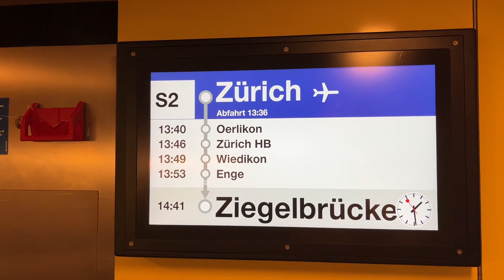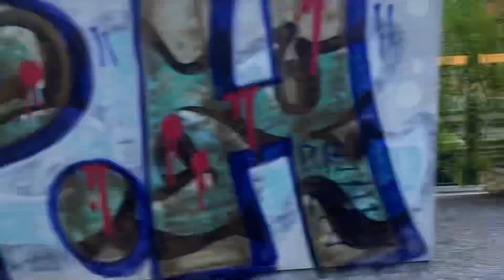ZURICH's FIRST EVER SPECIAL LIVERY DESIRO! Riding the new modernized Rabe514 Desiro to Oerlikon